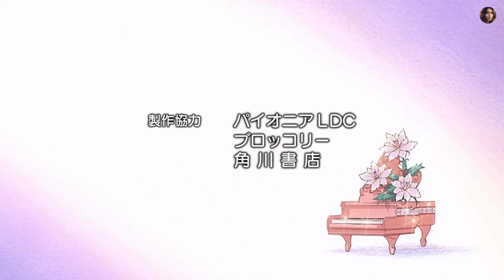A Little Snow Fairy Sugar Ep 4